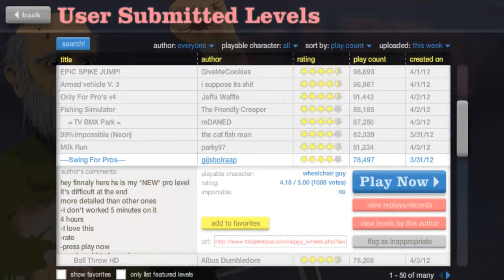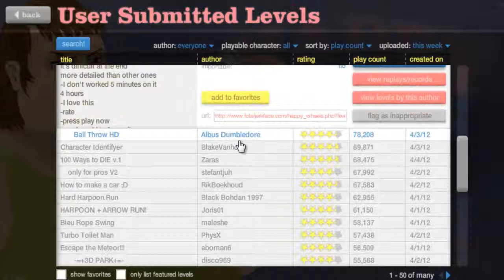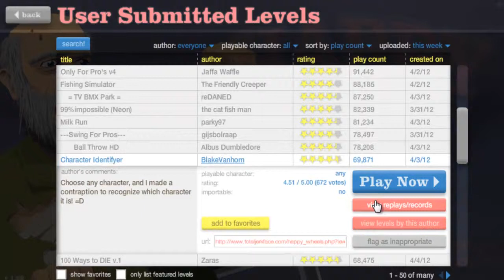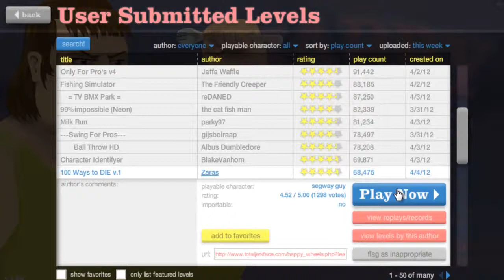Happy Wheels Ep 14 - Milk Run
Happy Wheels Ep 14 - Milk Run by Sammyboy991